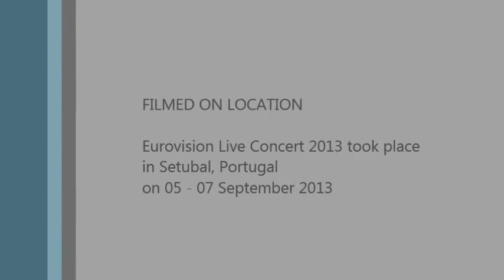Eurovision Live Concert 2013: Interview with Liana (Festival de Cancao 2001)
The annual Eurovision Live Concert 2013 took place again in Setubal, Portugal as a three day event (05 - 07 September 2013) organised by OGAE Portugal and the Municipality of Setubal with the participation of many national and international artists of which some have been taking part in the national selection to the Eurovision Song Contest called Festival de Cancao and also some artists that have been on the Eurovision stage either for Portugal or another country.

Artists such as Ana Sofia Varela (FC 1995), Anabela (Portugal 1993), Ana Laíns (FC 2001), Carla Pires (FC 2011), Filipa Sousa (Portugal 2012), Liana (FC 2000), Piedade Fernandes (FC 1993), Vlad Mirita (Romania 2008), Roberto Bellarosa (Belgium 2013), Jalisse (Italy 1997), Buket Bengisu (Turkey 2002), Birgitta Haukdal (Iceland 2003), Moran Mazor (Israel 2013), Chen Aharoni (NF Israel 2011), etc just to mention a few.

The Team of Radio International was present and conducted interviews with some of the artists invited. In this clip see an interview with Liana. Part of the Eurovision Live Concert 2013 in Setubal, Portugal was also a Fado Evening with some of Portugal's finest Fado Singers such as Liana who the Team of Radio International had the pleasure to meet and interview to find out more about Fado and also Liana's entry to the Festival de Cancao 2000 "Sonhos Magicos" which won the festival however, in 2000 Portugal did not particpate at the Eurovision Song Contest.